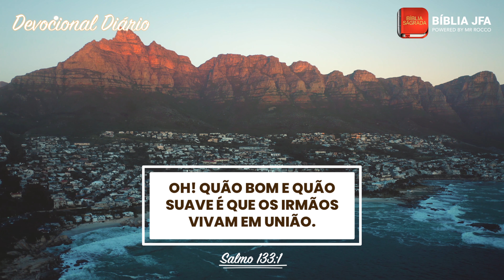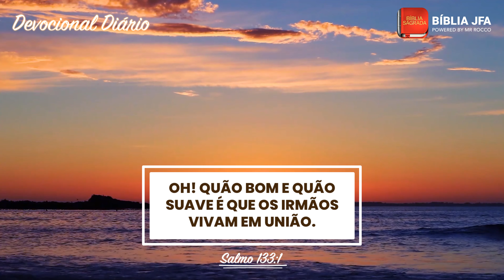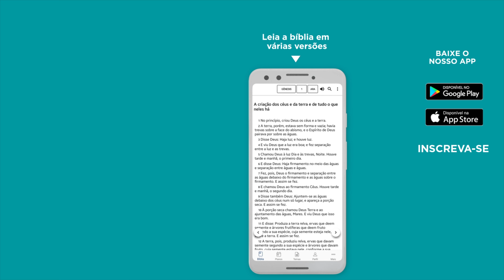DEVOCIONAL SOBRE SALMO 133 - Bíblia JFA Offline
Como você tem se relacionado com as pessoas? Ore pela unidade da igreja.